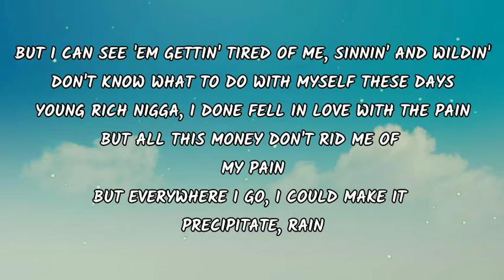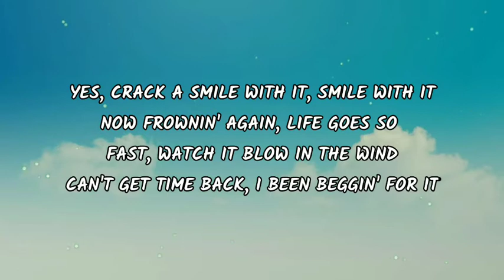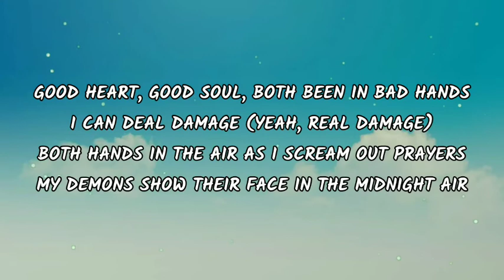Juice WRLD - Titanic (Lyrics)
Lyrics
ABANDON ALL SHIPS, IT'S ABOUT TO GO DOWN
I'M TITANIC (TITANIC)
THERE'S A LOT GOING ON IN MY HEAD RIGHT NOW
BUT I MANAGE (BUT I MANAGE)
GOOD HEART, GOOD SOUL, BOTH BEEN IN BAD HANDS
I CAN DEAL DAMAGE (YEAH, REAL DAMAGE)
BOTH HANDS IN THE AIR AS I SCREAM OUT PRAYERS
MY DEMONS SHOW THEIR FACE IN THE MIDNIGHT AIR

JUST GOT A NEW HOUSE, GOTTA HIDE THE SKELETONS IN THE CLOSET
AND KEEP 'EM THERE, REALLY TRYNA FORGET ABOUT 'EM
THEY TELL ME GOD WATCHIN' OVER ME, I DON'T DOUBT IT
BUT I CAN SEE 'EM GETTIN' TIRED OF ME, SINNIN' AND WILDIN'
DON'T KNOW WHAT TO DO WITH MYSELF THESE DAYS
YOUNG RICH NIGGA, I DONE FELL IN LOVE WITH THE PAIN
BUT ALL THIS MONEY DON'T RID ME OF MY PAIN
BUT EVERYWHERE I GO, I COULD MAKE IT PRECIPITATE, RAIN

FUCKED UP, I DID
FUCKED UP, I AM
COME DOWN, I CAN'T
SHIT, HERE WE GO AGAIN

SET SAIL IN THE CODEINE BOTTLE, I'MA DROWN IN IT, DROWN IN IT
SHIT FILLS ME UP, BUT WHATEVER GOES UP GOES DOWN IN IT, DOWN IN IT
AT THE END OF THE DAY, I'M BLESSED, OH YES, CRACK A SMILE WITH IT, SMILE WITH IT
NOW FROWNIN' AGAIN, LIFE GOES SO FAST, WATCH IT BLOW IN THE WIND
CAN'T GET TIME BACK, I BEEN BEGGIN' FOR IT

OH, FUCKED UP, I AM
HERE WE GO AGAIN (HERE WE GO AGAIN)

MIDNIGHT AIR, MIDNIGHT AIR
MIDNIGHT AIR (MIDNIGHT AIR), I'MA DROWN IN HERE
MIDNIGHT AIR (MIDNIGHT AIR), IT'S IN THE MIDNIGHT AIR
I'MA DROWN IN IT, NO TITANIC, TITANIC